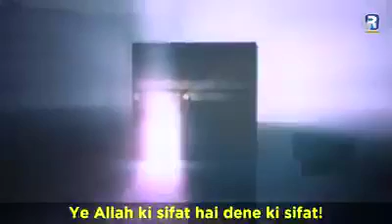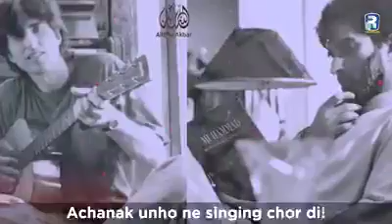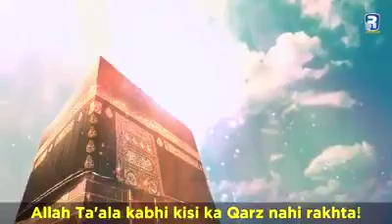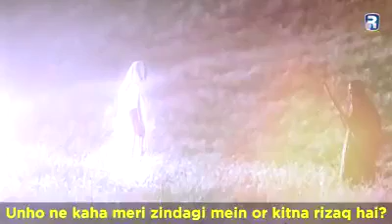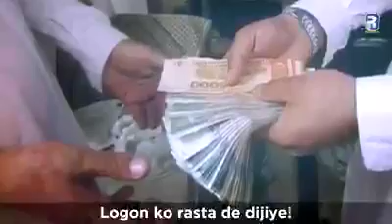Zindagi ki talash mein ham